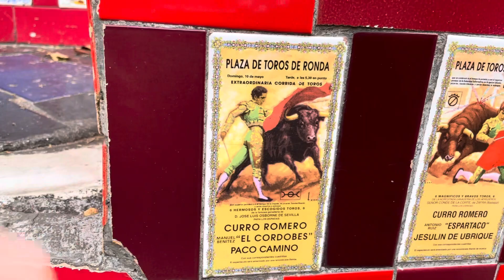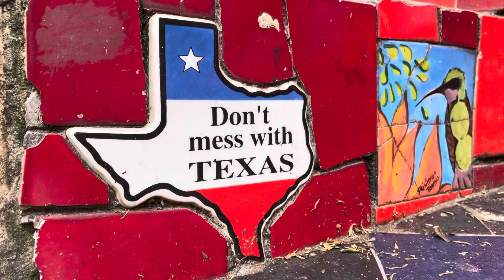“Escaleras de SELERON “ Río de Janeiro 🇧🇷🇧🇷🇧🇷🇧🇷2023